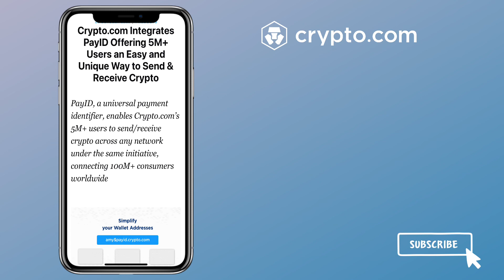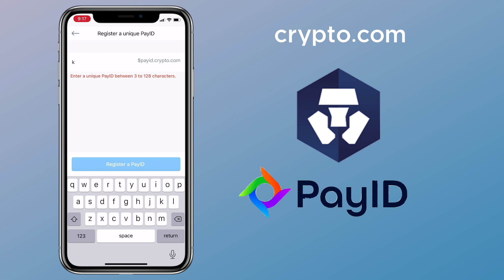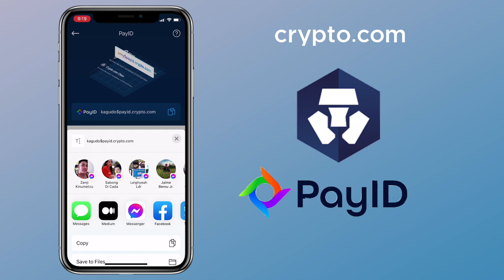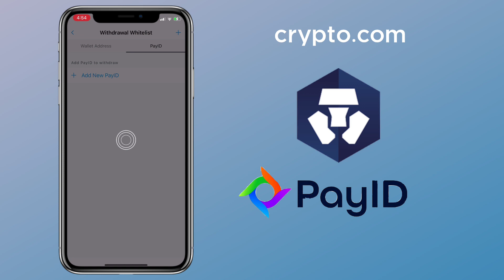How to Register CRYPTO.COM PayID (PayString) and use it for DEPOSITS / WITHDRAWALS | Tutorial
Crypto.com released a new feature using PayID as a unique identifier protocol developed by Ripple that will allow users to send and receive cryptocurrency on crypto.com easily. Check this video tutorial how to setup your personal PayID and how to use it.

REGISTER ON CRYPTO.COM (Free $50 USD)

SIGN UP ON CRYPTO.COM EXCHANGE (FREE $50 USD)

💎Invite code: wandereview

❤️ BTC - 3FmJQfif5yj1CK1dsCt69WEgiuJGfjgbNR
💚 ETH - 0xe9cD0A080b7c5c1B4d0EE1061f9464e105b344F5
🧡 CEL - 0x320D3Bb0752070cF57Eff39214e87a78414c34Ee